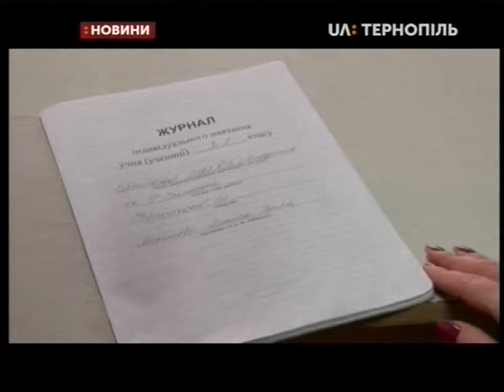26.03.2019. Новини. 17:00